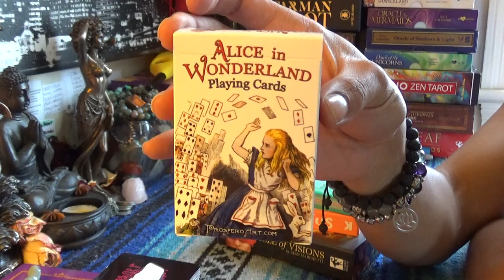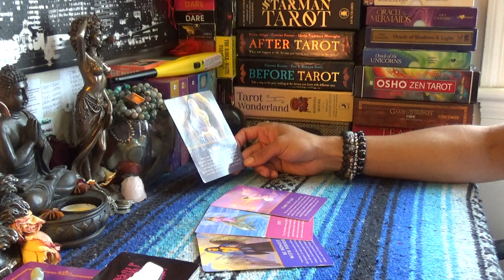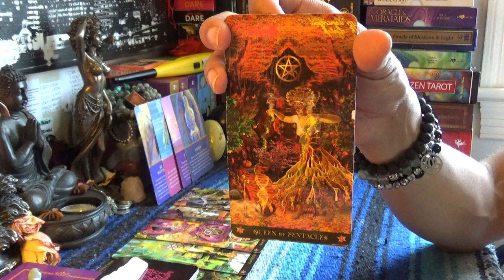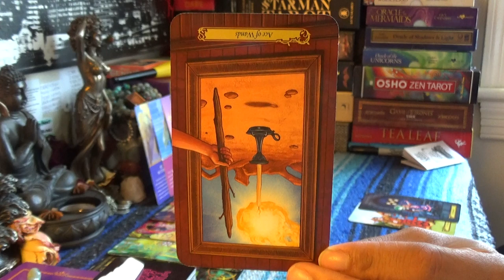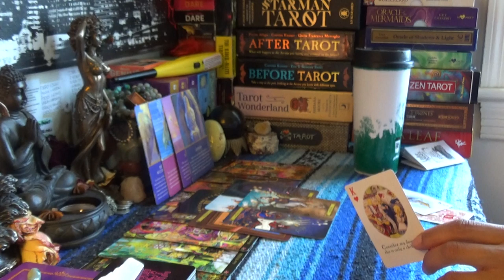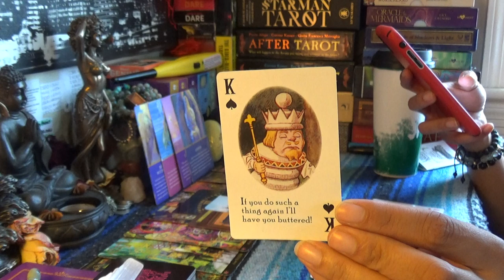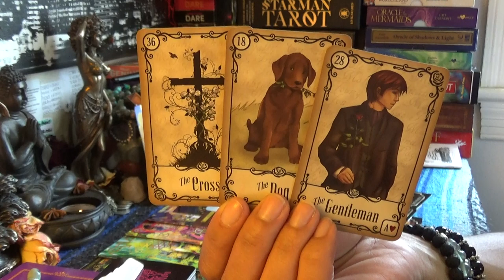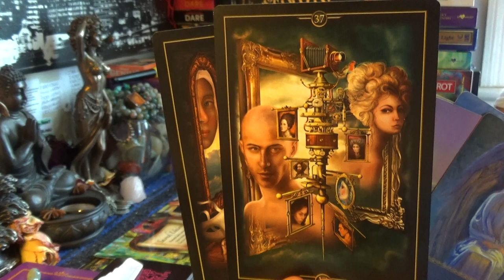♑️CAPRICORN JULY 2019♑️TIME TO CALL THE POLICE!!!